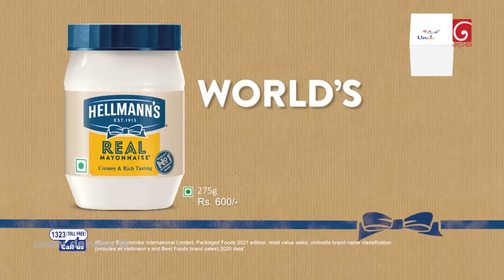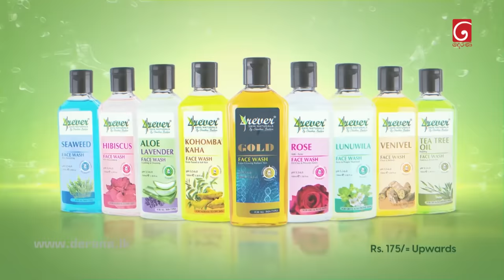Deweni Inima | Episode 1263 01st March 2022